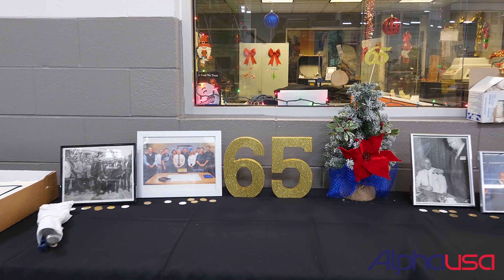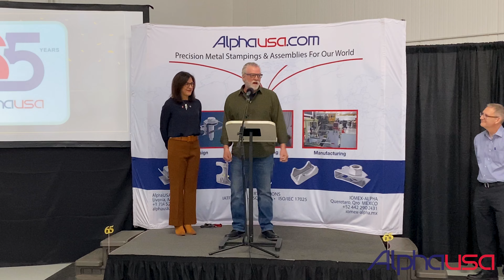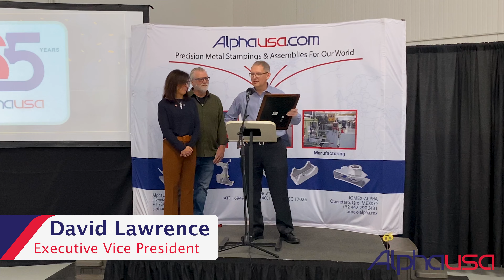AlphaUSA's 65th Anniversary